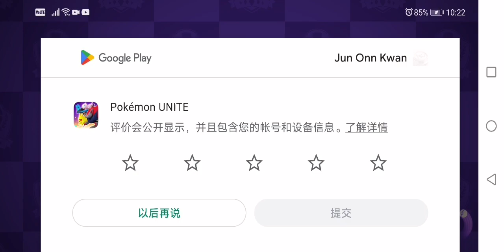宝可萌集结！烈咬陆鲨很赞呢！秒杀全场😂